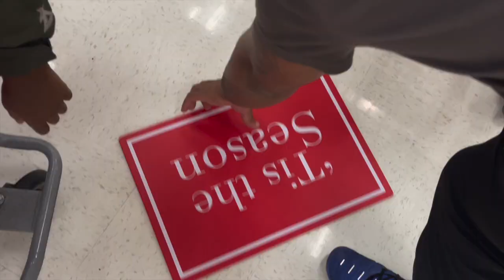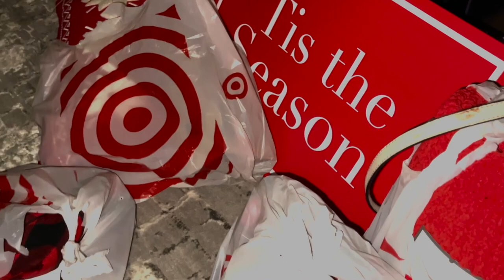BTS OF OUR FAMILY CHRITSMAS INTRO 2021!!!!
This video is about BTS OF OUR FAMILY CHRITSMAS INTRO 2021!